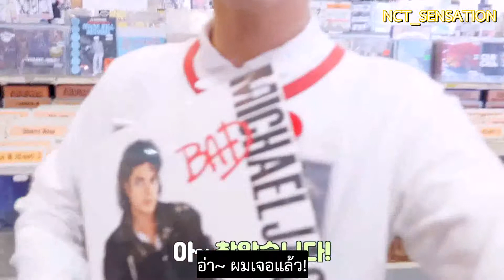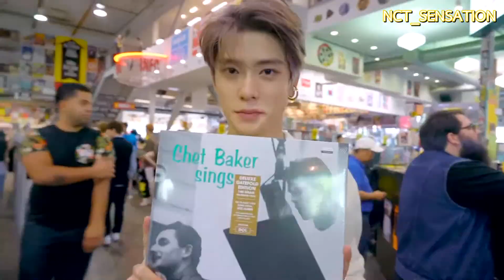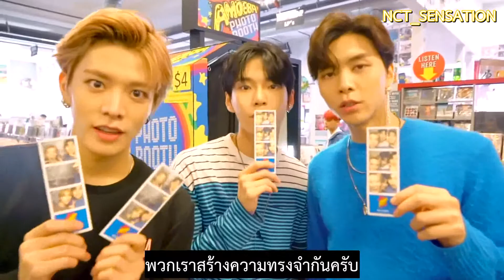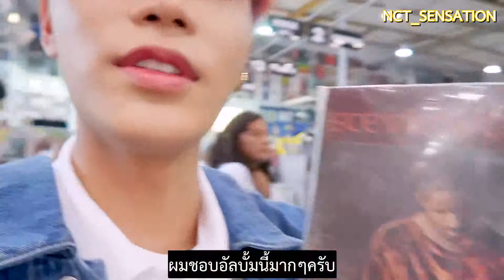[ซับไทย] 181216 [N'-72] Music shopping at Amoeba Music